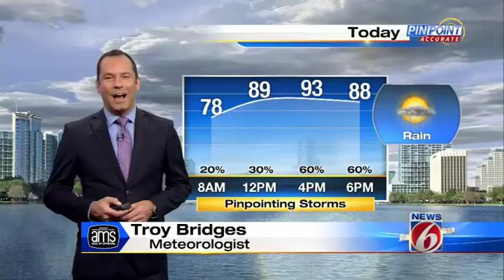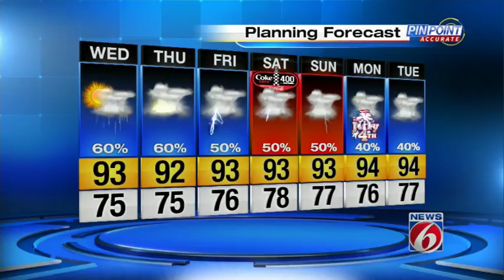Forecast: Hot, sticky, stormy